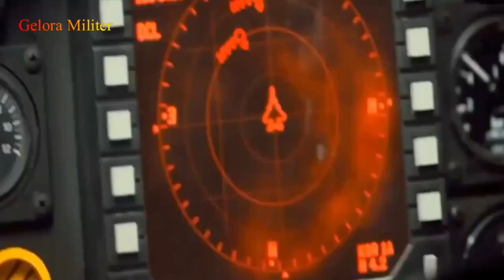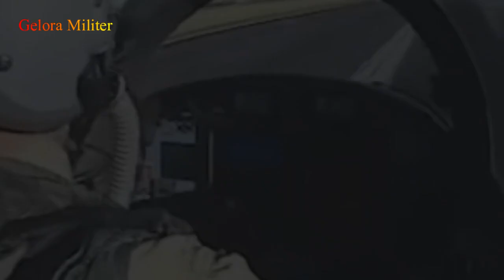Amerika Serikat Tawarkan Pesawat SM-31T Stilleto Untuk Program FLIT/LCA TUDM Malaysia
Gelora Militer merupakan channel berita independen yang mengulas informasi terkini terkait dunia militer, opini, dan isu politik dalam dan luar negeri, serta menyajikan peristiwa-peristiwa menarik lainnya yang terjadi di seluruh dunia Internasional.

Pada 22 September tahun lalu, sebuah syarikat pembuat pesawat berpangkalan di New York, Amerika Syarikat telah secara resmi menawarkan pesawat mereka, “Stiletto” untuk dipertimbangkan oleh Kementerian Pertahanan bagi program perolehan 18 buah pesawat Fighter Lead-In Trainer/Light Combat Aircraft (FLIT/LCA) Tentara Udara Diraja Malaysia (TUDM).

Syarikat tersebut, Stavati Aerospace Ltd telah menawarkan pesawat latihan generasi kelima dibangunkan mereka, “SM-31T Stiletto” sebagai calon pesawat FLIT/LCA TUDM.

amerika serikat
pesawat sm 31t
sm-31t
sm 31t
sm 31 stiletto
flit/lca
flit/lca malaysia
flit lca
pesawat flit/lca
lca malaysia
pesawat buatan amerika serikat
tender lca malaysia
tender lca tudm
malaysia
atm malaysia
lca flit malaysia
tudm malaysia
sm-31t stiletto tudm malaysia
lca baru malaysia
militer malaysia
pesawat lca malaysia
pesawat tempur malaysia
gelora militer